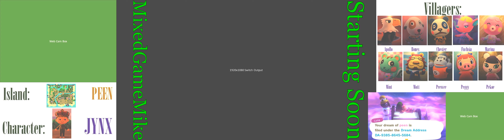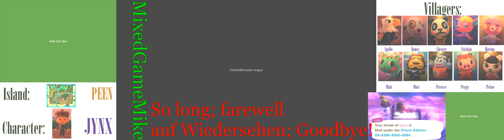Highlight: ACNH in UHD! Tonight - Jynx checks his sound levels and reviews the island of P E E N.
Jynx checks his sound levels and reviews the island of P E E N. -- Watch live